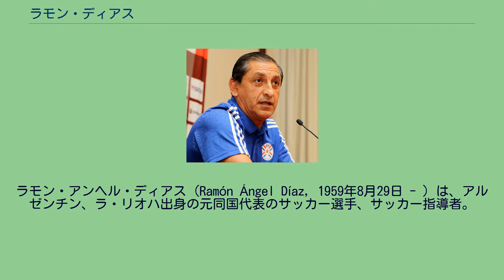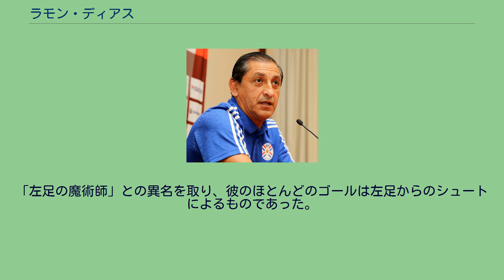ラモン・ディアス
ラモン・アンヘル・ディアス（Ramón Ángel Díaz, 1959年8月29日 - ）は、アルゼンチン、ラ・リオハ出身の元同国代表のサッカー選手、サッカー指導者。
1979年、U-20アルゼンチン代表の一員としてワールドユース選手権で大会得点王に輝き、最優秀選手に選ばれたディエゴ・マラドーナと共にチームを優勝に導く立役者となる。
この活躍が認められ、翌1979年9月12日の西ドイツ戦でフル代表デビューを果たし、1980年12月16日スイス戦でフル代表初ゴールを決めた。
1982年にはスペインで行われたワールドカップにも出場、ブラジル戦ではゴールを記録。
しかし、マラドーナの退場などによりこの試合に敗れ、チームは2次リーグで姿を消すこととなった。
結果的には、これがディアスの最後の代表戦となった。
代表の決定力不足が指摘され、ディアスの復帰要望が国民から出たこともあったが、結局復帰することはなかった。
当時のアルゼンチン代表は、マラドーナを中心としたチームづくりを行っていたため、確執のあったディアスが外されたという説も根強いが、マラドーナは著書でそのことを否定、逆に1986年大会、1990年大会のメンバーに呼ぶべきだと代表監督に主張したとしている。
クラブでは1982年にSSCナポリへ移籍、1982年9月26日USカタンザーロ戦でセリエA初ゴールを決めた。
1983年にはマラドーナと入れ替わる様にナポリを離れ、アヴェッリーノに移籍、1986年からはフィオレンティーナでもプレーした。
1988-89シーズンからはインテル・ミラノに移籍、ローター・マテウス、アンドレアス・ブレーメらとともにプレー、アルド・セレーナとツートップを組み、ディアス自身は12得点を決め 、チーム8年ぶりのスクデット獲得に貢献。
1989年からはアーセン・ベンゲル率いるASモナコに移籍、1989-90シーズン、9月22日のボルドー戦で移籍後初ゴールを含む2ゴールを決めるなど、15ゴールを決め、得点ランキング5位となった。
1990-91シーズンのクープ・ドゥ・フランス決勝、オリンピック・マルセイユ戦では途中出場からジェラール・パシのゴールをアシスト 、1-0と破り優勝に貢献した。
1991年からはアルゼンチンの古巣リーベル・プレートに復帰、20ゴールを決め、リーグ得点王を獲得し、リーグ優勝に貢献した。
1993年に開幕したJリーグにおいて、横浜マリノスに在籍。
1993年、Jリーグ開幕戦となったヴェルディ川崎戦で決勝ゴールを決めた。
6月26日のジェフ市原戦、6月30日の浦和レッズ戦と、Jリーグで初めて2試合連続ハットトリックを決め、12月8日の横浜フリューゲルス戦でもハットトリックを決めるなど、32試合で28ゴールを挙げ、Jリーグ初代得点王、Jリーグベストイレブンに輝いた。
2年目の1994年も主力として4月13日名古屋グランパス戦でハットトリックを決めるなど、年間23ゴールを決める活躍をした。
1995年、ホルヘ・ソラーリ新監督と対立し、6試合に出場したのみでチームを退団、そのまま現役を引退することとなった。
4月12日の浦和レッズ戦で決めたゴールは、現役最後のゴールとなった。
Jリーグでは在籍中、通算4回のハットトリックを達成した。
2019年、マリノスが約15年振りにJ1優勝を果たすと、自身のSNS上で古巣を祝福した。
引退後にはリーベル・プレートの監督に就任、エンツォ・フランチェスコリ、アリエル・オルテガらと共にリーグ優勝だけでなく、1996年にリーベルに10年ぶりとなるコパ・リベルタドーレス優勝、1997年には南米スーパーカップ優勝をもたらした。
ホルヘ・ソラーリとはウマが合わなかったディアスだが、ホルヘの甥であるサンティアゴ・ソラーリをデビューさせた。
2014年12月4日、パラグアイ代表の監督に就任した。
2016年に就任したアル・ヒラルでは、国内リーグと国王杯で優勝、2017年のアジア・チャンピオンズリーグではチームを決勝に導いたが決勝で浦和レッズに敗れた。
2020年11月6日、ブラジルのボタフォゴFRの監督に就任。
だが健康上の問題により...